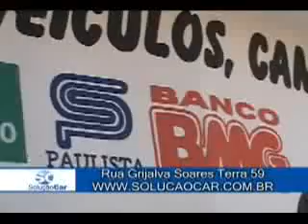PIUMHI NA TV - 25/02/08 - BLOCO 2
REUNIÃO DE PLANEJAMENTO DA RODA DE AGRONEGÓCIOS.
MERCHANDISING SOLUÇÃO CAR.